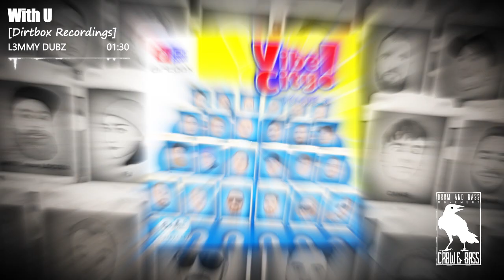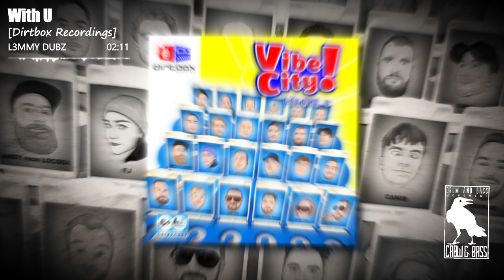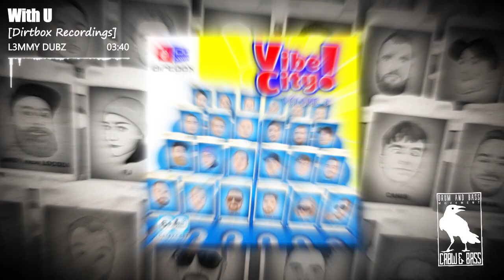L3MMY DUBZ - With U [Dirtbox Recordings]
Hey Drum&Bass family✌️😀
Today we want introduce you to another awesome track "With U" produced by L3MMY DUBZ from various artists album "Vibe City Vol. 3", which was released on the Dirtbox Recordings💪😀💿

Title of LP: Vibe City Vol. 3

Label: Dirtbox Recordings